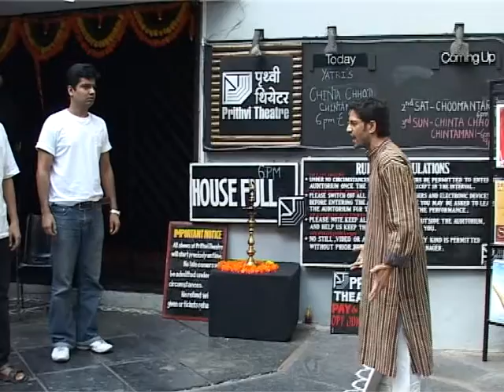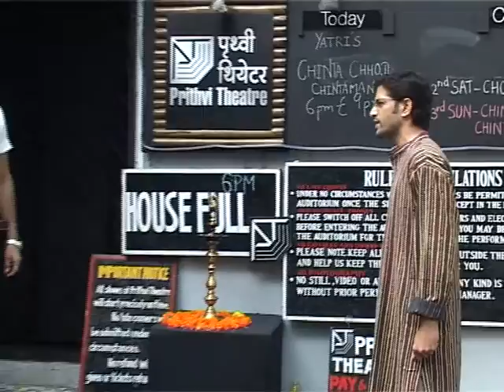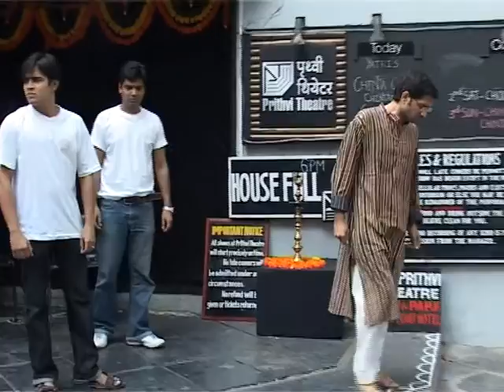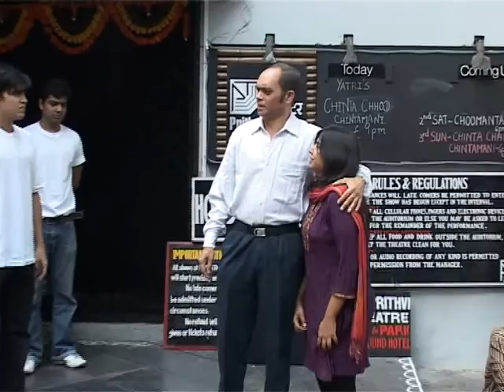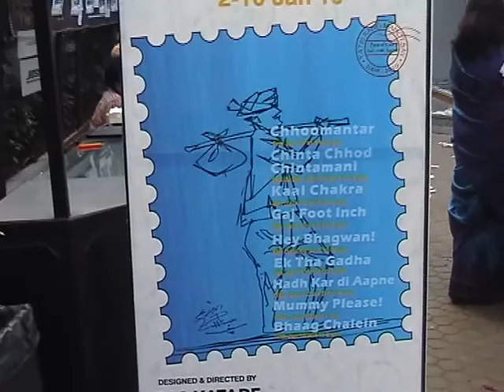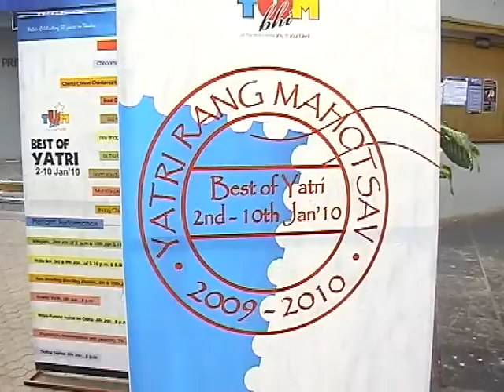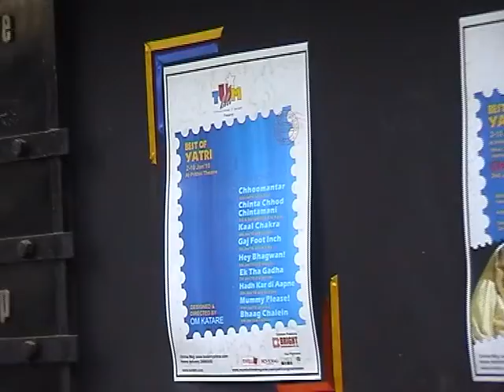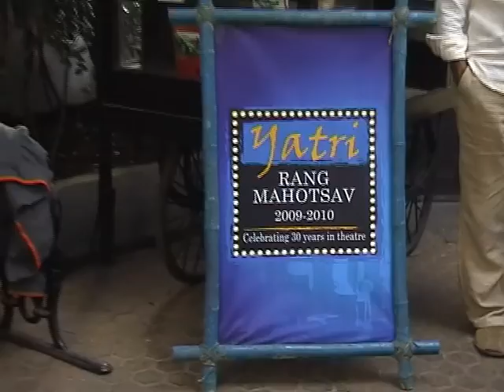YATRI THEATRE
YATRI CELEBRATES 30 YEARS IN THEATRE...2009-2010